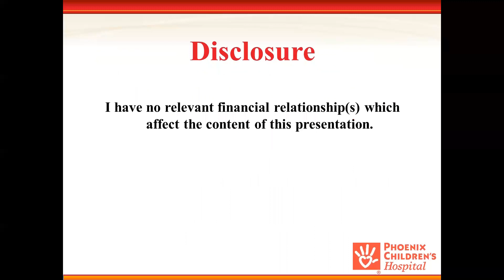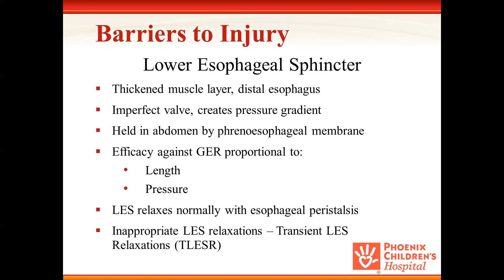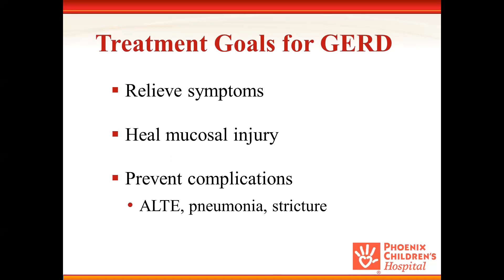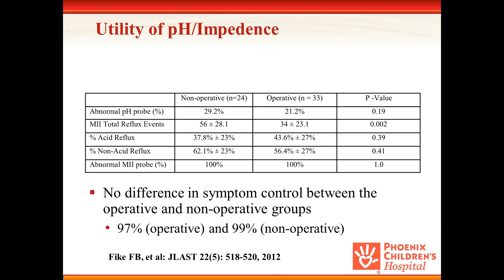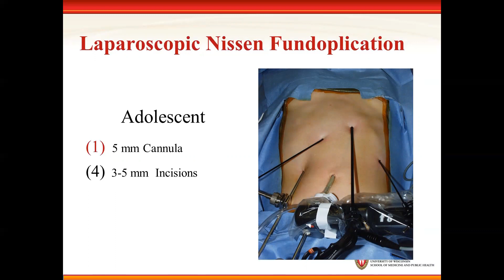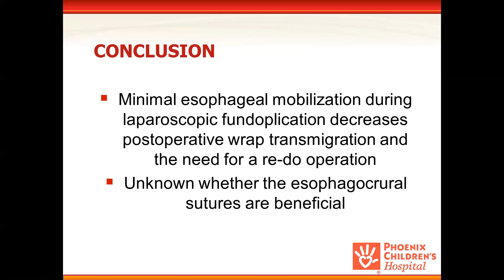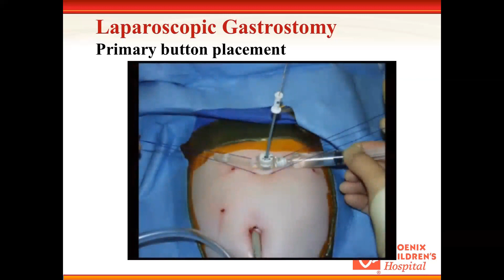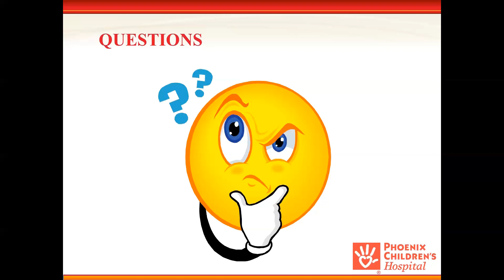Gastroesophageal Reflux: Current Surgical Intervention in Infants and Children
Grand Rounds presented by Daniel J Ostlie, MD, Surgeon-in-Chief, Phoenix Children's Hospital and Professor of Surgery at Mayo Clinic School of Medicine, on April 4, 2017